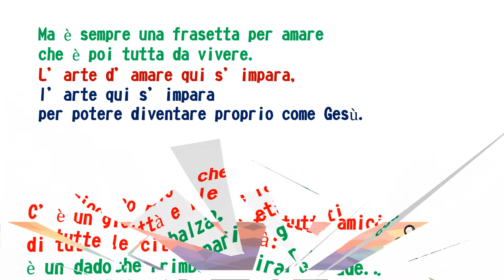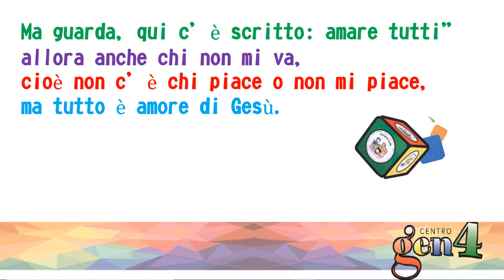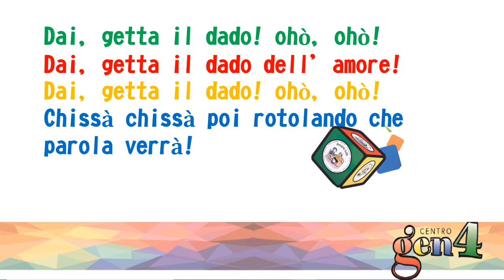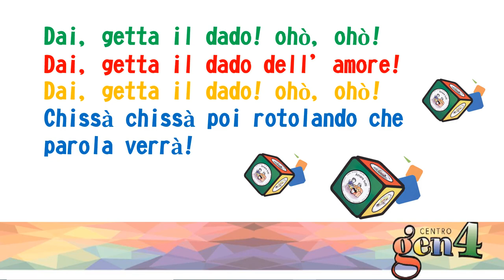Il Dado - Canzone Gen4 (Italiano)